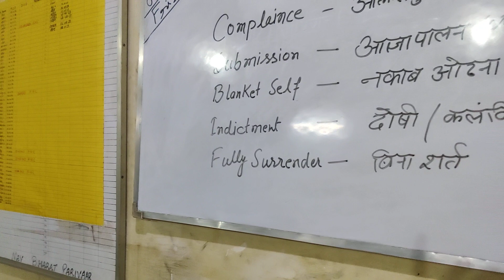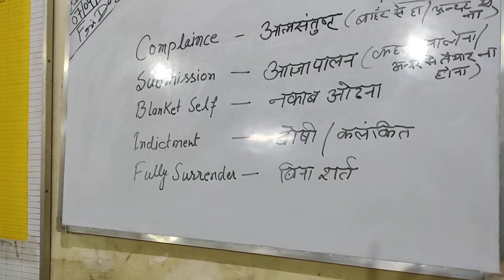नशा मुक्ति केंद्र के लिए सम्पर्क करें फोन /9560579108 कृपा शेयर ओर सशकराब करें धन्यवाद